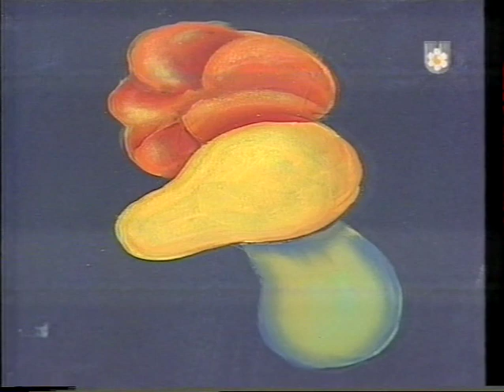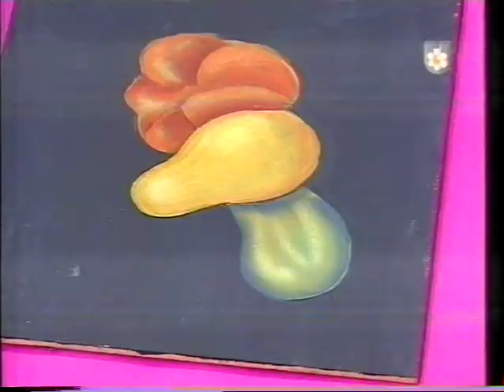Pintura decorativa - hortalizas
Nora Begoña pinta hortalizas, no tengo derecho sobre el vídeo